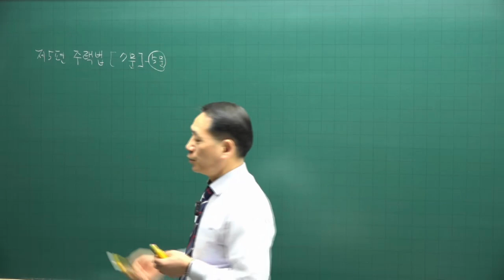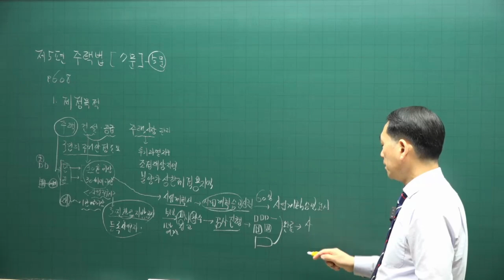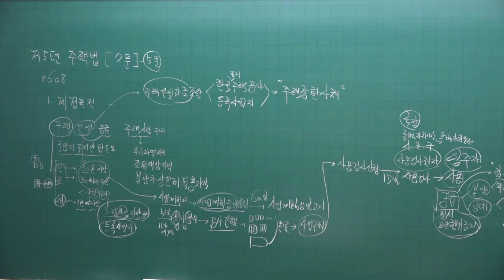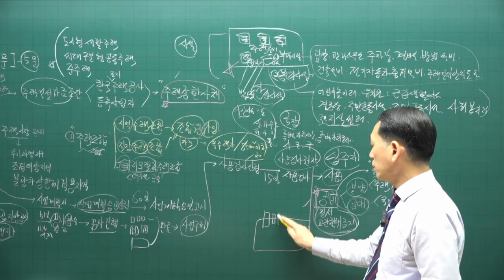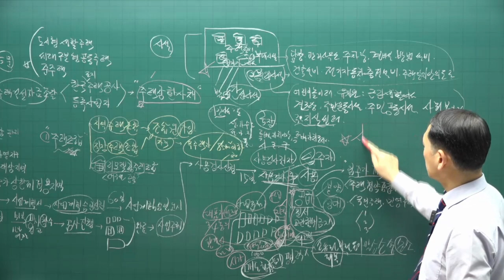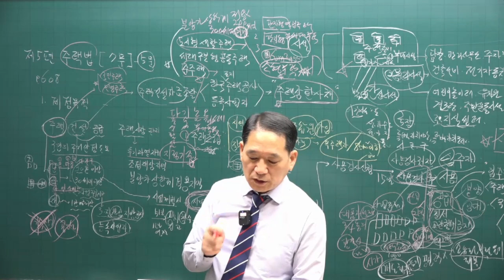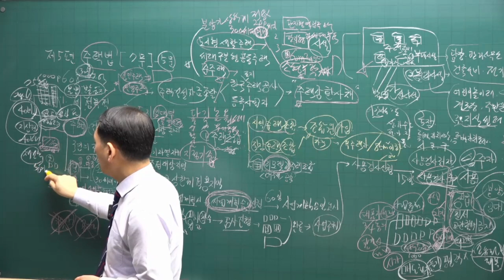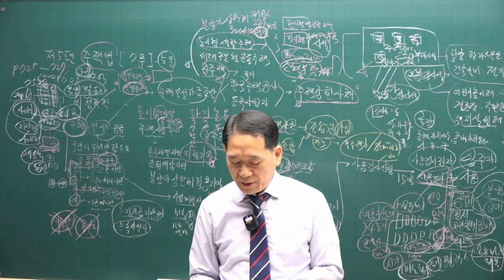[공전무 - 공인중개사 무료인강] 2023년 공인중개사 시험과목 부동산공법 박한수 교수 심화이론 4강